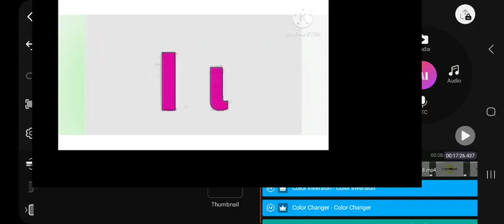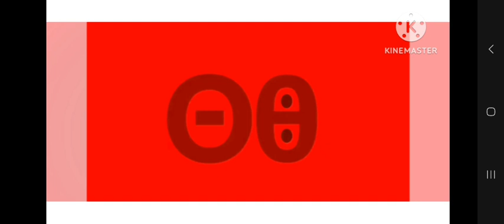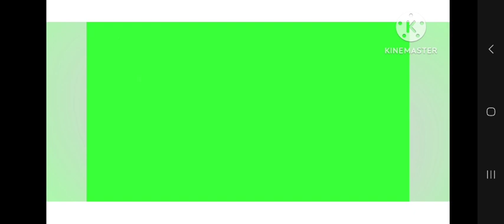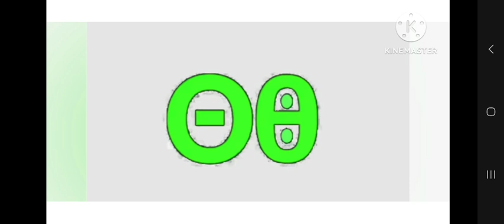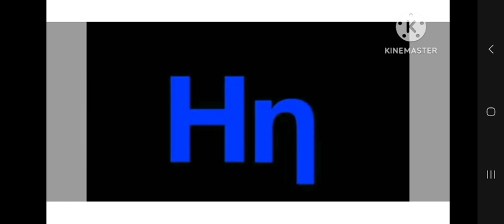(REQUESTED) TVOKIDS ABC Greek Effects in G Major 50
How to make G Major 50 on KineMaster

Color Inversion:

Mode: 4

Red: 1

Green: 1

Blue: 1

Color Changer:

Color Offest: 360

Hue:  -180

Extract Audio:

Mixer:

Pitch: 6

Pitch: 9

Let's make G Major 50 on KineMaster